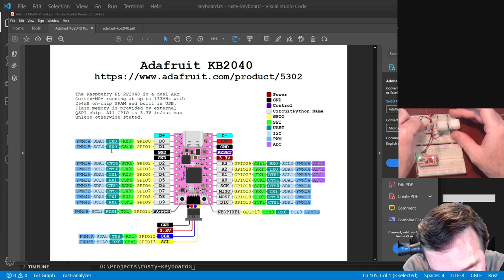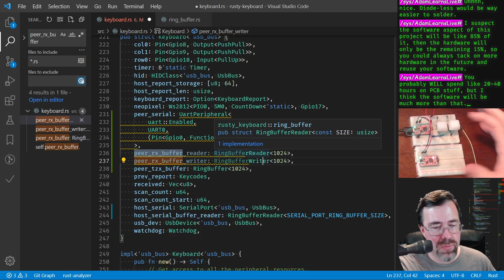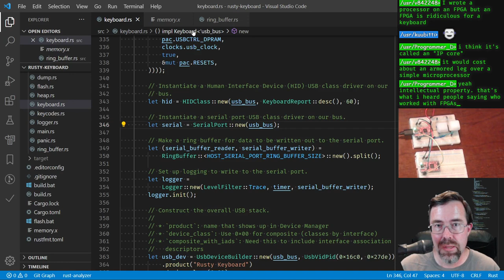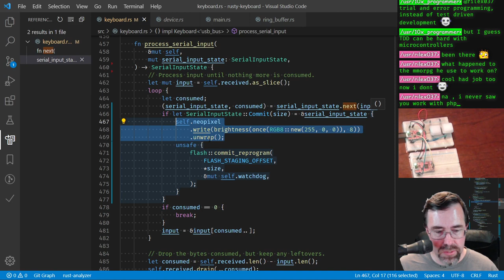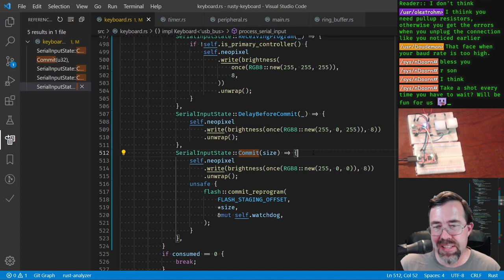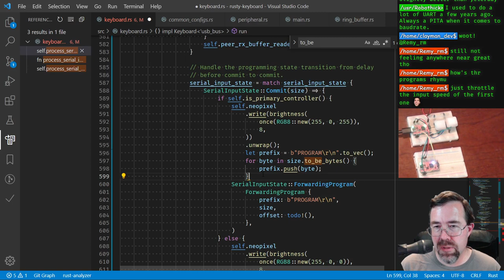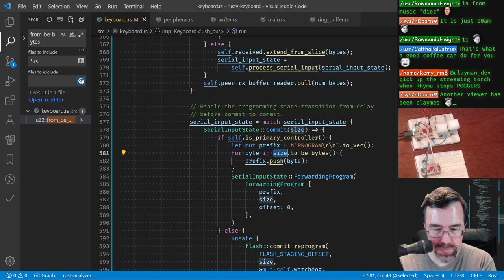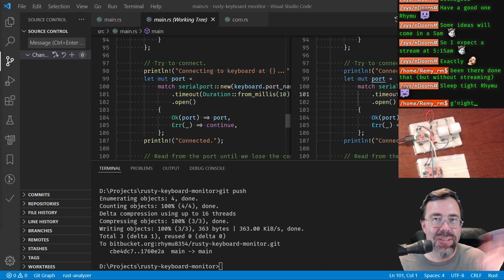Rusty Keyboard (008) - connecting two controllers together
This is #8 in my series of live streams on Twitch where I worked on making my own keyboard and writing its firmware in Rust.

This stream I connected two of my keyboard controllers together through one of their UARTs (serial ports) and worked towards having the "primary" controller (the one connected to the host via USB) reprogram the "secondary" controller over that serial port connection.

I ran into a bug and didn't fix it by the time the stream ended.  However, I think I know what the bug is, so you'll have to check out stream #9 to see if I was right and was able to fix it!. :)